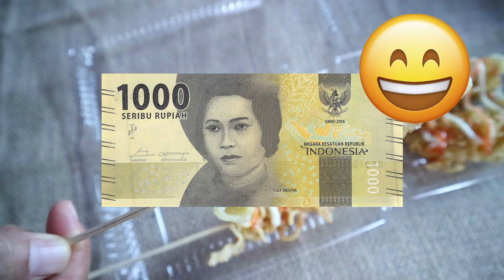Ide Jualan 1000 an Telur Gulung Mi Untung Banyak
kita hanya membutuhkan bahan ini saja :
- 1bungkus mie telor (2rb)
(isi 2 mie)
- 1butir telur (1,5rb)
- 1/2sdt Garam (Gratis)
Tambahan
- Penyedap rasa (500)
- Ladaku (Gratis)
Modal Bahan 4000
*note
Garam & lada aku kasih gratis karena bahan utama untuk masak jadi didapur ada
harga tusuk sate Rp. 5rb tapi isinya banyak banget jadi gak aku hitung
Harga jual 1rb sudah sangat untung bisa 3x lipat
hitung sendiri ya hasilnya :D